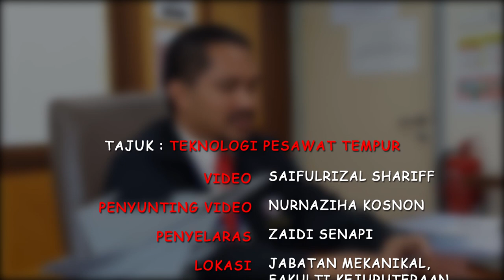EPISOD 5: TEKNOLOGI DALAM PESAWAT TEMPUR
Ikuti temubual eksklusif Majalah Infiniti TV bersama Pensyarah Kanan dari Jabatan Kejuruteraan Mekanikal dan Pembuatan, Fakulti Kejuruteraan, UPM, Dr. Mohd Roshdi Hassan.

Pada episod kelima ini, ia berkisar tentang sistem teknologi yang digunapakai dalam pesawat tempur. Jika ingin ketahui apakah teknologi tersebut ikuti kupasan lanjut dalam video ini.